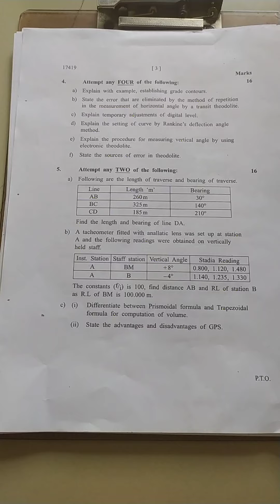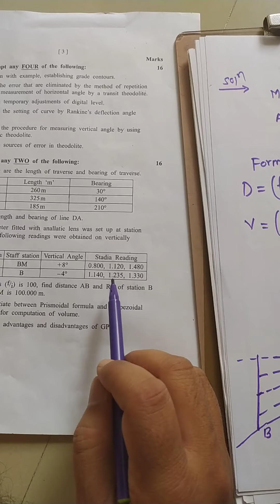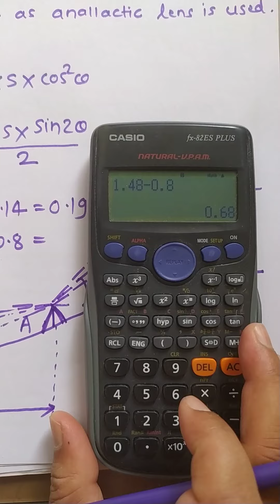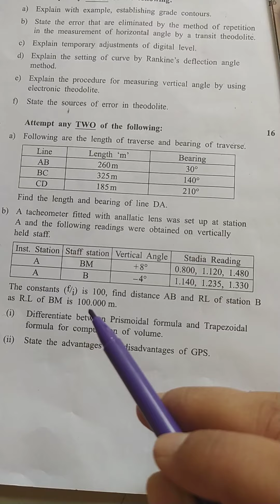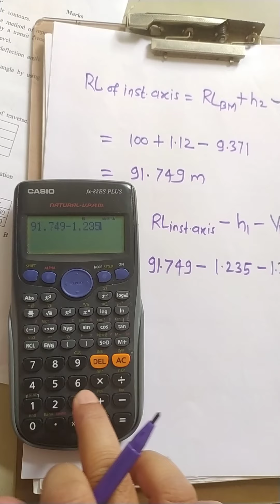tacheometry numerical 3